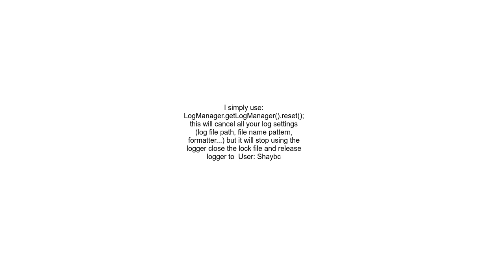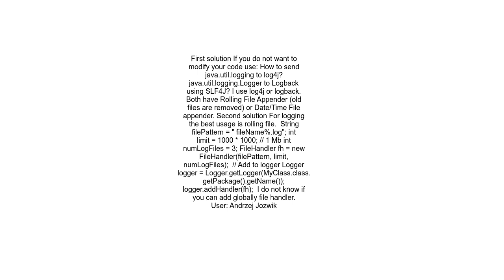Close log files